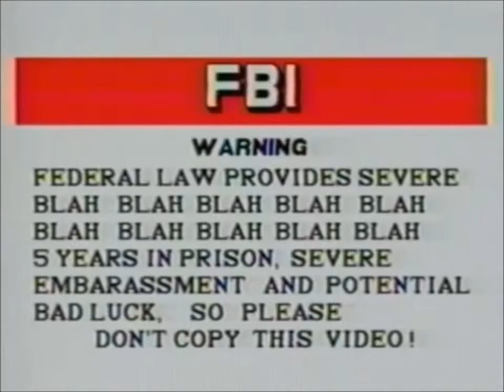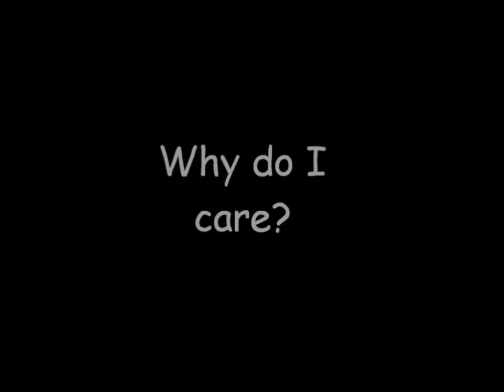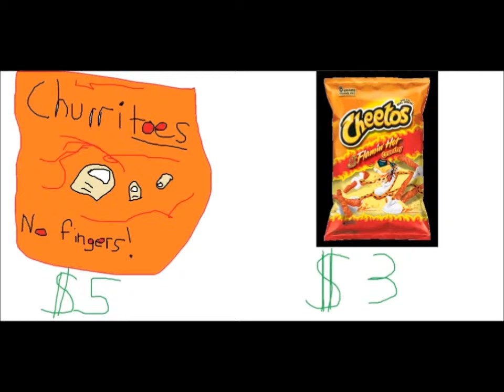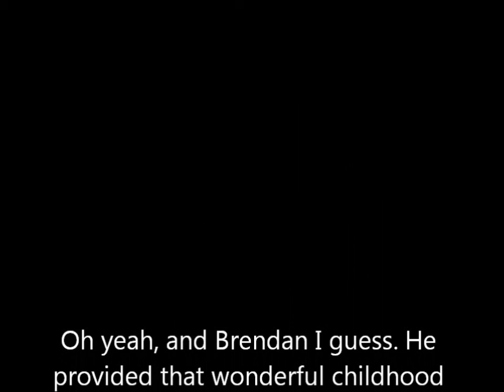learn ecolonogyics with Dr. Doolers and his geek squad